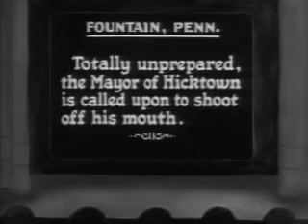BETTY BOOP :Stopping the Show - 1932 - CLASSIC CARTOON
After watching a Paramount Noose Reel and a cartoon with Bimbo and Koko the Clown, the audience is thrilled when Betty Boop appears on stage to sing and imitate Fanny Brice and Maurice Chevalier.

Betty Boop is regarded as one of the first and best known sex symbols of the animated screen. She is a symbol of the Depression era, and a reminder of the more carefree days of Jazz Age flappers. Her popularity is drawn largely from adult audiences, and the cartoons contain many sexual and psychological elements.